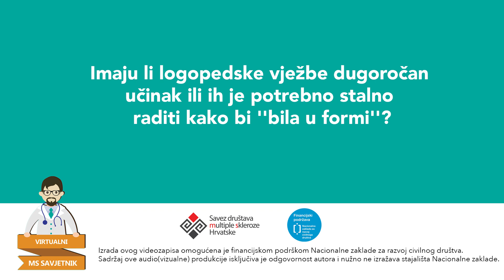Pitanje za logopeda: Imaju li logopedske vježbe dugoročan učinak ili ih je potrebno stalno raditi ?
Pitanje za logopeda: Da li logopedske vježbe imaju dugoročan učinak ili ih je potrebno stalno raditi kako bi ''bila u formi''?

Na pitanje odgovara Dinah Vodanović, mag. logopedije, logopetkinja na Zavodu za intenzivnu neurologiju i cerebrovaskularne bolesti klinike za neurologiju pri KBC Zagreb.

Ako si možda propustio pitati stručnjaka, uvijek možete pogledati video koji će biti dostupan u Bazi znanja. Ukoliko imate pitanja za bilo kojeg drugog stručnjaka koji trenutno nije dostupan, pošaljite upit te ćemo vam na njega odgovoriti što prije.